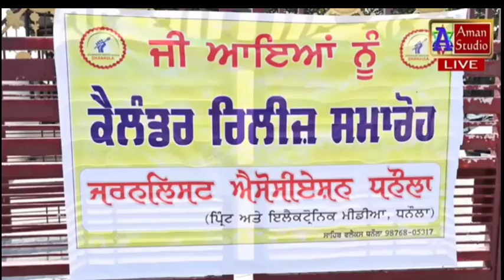ਜਰਨਲਿਸਟ ਐਸੋਸੀਏਸ਼ਨ ਧਨੌਲਾ ਦਾ ਕੈਲੰਡਰ ਰਿਲੀਜ਼ ਸਮਾਰੋਹ ਯਾਦਗਾਰੀ ਹੋ ਨਿਬੜਿਆ।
ਜਰਨਲਿਸਟ ਐਸੋਸੀਏਸ਼ਨ ਧਨੌਲਾ ਵੱਲੋਂ ਕਰਵਾਇਆ ਕਲੰਡਰ ਰੀਲੀਜ ਕਮ ਸੈਮੀਨਾਰ ਸਮਾਰੋਹ ਸਫਲਤਾਪੂਰਵਕ ਸਮਾਪਤ ਹੋਇਆ

ਚੇਅਰਮੈਨ ਰਾਮ ਤੀਰਥ ਮੰਨਾ, ਡੀ ਪੀ ਆਰ ਓ ਸ਼੍ਰੀਮਤੀ ਮੇਘਾ ਮਾਨ, ਡੀਐਸਪੀ ਬਰਨਾਲਾ, ਐਸ ਐਚ ਓ ਧਨੌਲਾ ਨੇ ਕੀਤਾ ਕਲੰਡਰ ਰੀਲੀਜ

ਧਨੌਲਾ, 5 ਮਈ (ਬੀ ਬੀ ਸੀ ਬਿਊਰੋ ) ਜਰਨਲਿਸਟ ਐਸੋਸੀਏਸ਼ਨ ਧਨੌਲਾ ਵੱਲੋਂ ਅੱਜ ਸ਼ਾਂਤੀ ਹਾਲ ਗਊਸ਼ਾਲਾ ਧਨੌਲਾ ਵਿਖੇ ਕਲੰਡਰ ਰੀਲੀਜ ਸਮਾਰੋਹ ਕਮ ਸੈਮੀਨਾਰ ਕਰਵਾਇਆ ਗਿਆ। ਇਸ ਮੌਕੇ ਇਲਾਕੇ ਦੀਆਂ ਪ੍ਰਮੁੱਖ ਧਾਰਮਿਕ, ਰਾਜਨੀਤਿਕ, ਸਮਾਜਿਕ ਜਥੇਬੰਦੀਆਂ ਤੇ ਆਗੂਆਂ ਵੱਲੋਂ ਸ਼ਮੂਲੀਅਤ ਕੀਤੀ ਗਈ। ਅੱਜ ਦੇ ਇਸ ਪ੍ਰੋਗਰਾਮ ਦਾ ਉਦਘਾਟਨ ਜਿਲ੍ਹਾ ਲੋਕ ਸੰਪਰਕ ਅਫਸਰ ਸ੍ਰੀਮਤੀ ਮੇਘਾ ਮਾਨ ਤੇ ਡਾਕਟਰ ਤੇਵਾਸਪ੍ਰੀਤ ਕੌਰ ਜਿਲ੍ਹਾ ਸਮਾਜਿਕ ਸੁੱਰਖਿਆ ਵਿਭਾਗ ਵੱਲੋਂ ਕੀਤਾ ਗਿਆ। ਇਸ ਮੌਕੇ ਲੋਕ ਇਕੱਠ ਨੂੰ ਸੰਬੋਧਨ ਕਰਦਿਆਂ ਜਿਲ੍ਹਾ ਲੋਕ ਸੰਪਰਕ ਅਫਸਰ ਮੇਘਾ ਮਾਨ ਨੇ ਕਿਹਾ ਕਿ ਬੇਸ਼ੱਕ ਅੱਜ ਦੇ ਯੁੱਗ ਵਿਚ ਸ਼ੋਸਲ ਮੀਡੀਆ ਲੋਕਾਂ *ਤੇ ਭਾਰੂ ਪਾ ਰਿਹਾ ਹੈ ਜਿਸ ਨਾਲ ਲੋਕਾਂ ਨੂੰ ਲੱਗਦਾ ਹੈ ਕਿ ਮੋਬਾਇਲ ਫੋਨ *ਤੇ ਵੀਡਿਓ ਪਾ ਕੇ ਅਸੀਂ ਕੁਝ ਵੀ ਪੋਸਟ ਕਰ ਸਕਦੇ ਹਾਂ ਲੇਕਿਨ ਪੱਤਰਕਾਰਤਾ ਦੇ ਵੀ ਆਪਣੇ ਫਰਜ ਹੁੰਦੇ ਹਨ ਪੱਤਰਕਾਰ ਆਪਣਾ ਨੈਤਿਕ ਫਰਜ ਸਮਝਦਾ ਹੋਇਆ ਕਿਸੇ ਵੀ ਕਵਰੇਜ਼ ਨੂੰ ਲੋਕ ਹਿੱਤਾਂ ਨੂੰ ਧਿਆਨ ਵਿਚ ਰੱਖਦਾ ਹੋਇਆ ਕਵਰੇਜ਼ ਕਰਦਾ ਹੈ ਤੇ ਦੋਹਾਂ ਪੱਖਾਂ ਨੂੰ ਬਰਾਬਰਤਾ ਨਾਲ ਕਵਰੇਜ਼ ਕਰਦਾ ਹੈ। ਉਨ੍ਹਾਂ ਕਿਹਾ ਕਿ ਜਰਨਲਿਸਟ ਐਸੋਸੀਏਸ਼ਨ ਧਨੌਲਾ ਵੱਲੋਂ ਕਰਵਾਇਆ ਅੱਜ ਦਾ ਇਹ ਪ੍ਰੋਗਰਾਮ ਬਹੁਤ ਹੀ ਸ਼ਲਾਘਾਯੋਗ ਹੈ

 ਜਿਸ ਨਾਲ ਪੱਤਰਕਾਰ ਇੱਕ ਮੰਚ ਤੇ ਇਕੱਠੇ ਹੋ ਕੇ ਇਸ ਪ੍ਰੋਗਰਾਮ ਤਹਿਤ ਸਮਾਜ ਦੇ ਨਾਲ ਵਿਚਰ ਰਹੇ ਹਨ ਕਿਉਂਕਿ ਪੱਤਰਕਾਰ ਸਮਾਜ ਦਾ ਇੱਕ ਅਹਿਮ ਅੰਗ ਹੈ। ਇਸ ਮੌਕੇ ਪਹੁੰਚੇ ਨਗਰ ਸੁਧਾਰ ਟਰੱਸਟ ਦੇ ਚੇਅਰਮੈਨ ਰਾਮ ਤੀਰਥ ਮੰਨਾ ਨੇ ਕਿਹਾ ਕਿ ਪੱਤਰਕਾਰ ਲੋਕਤੰਤਰ ਦਾ ਉਹ ਥੰਮ ਹੈ ਜੋ ਸਰਕਾਰ ਦੁਆਰਾ ਕੀਤੇ ਜਾ ਰਹੇ ਕੰਮਾਂ ਦਾ ਲੋਕਾਂ ਨੂੰ ਸ਼ੀਸਾ ਦਿਖਾਉਣ ਦਾ ਕੰਮ ਕਰਦਾ ਹੈ, ਪ੍ਰੈਸ ਦੀ ਆਜਾਦੀ ਸਾਡੇ ਸਮਾਜ ਲਈ ਬਹੁਤ ਜਰੂਰੀ ਹੈ ਕਿਉਂਕਿ ਸਮਾਜ ਅੰਦਰ ਵਾਪਰ ਰਹੀਆਂ ਘਟਨਾਵਾਂ ਤੇ ਲੋਕ ਹਿੱਤਾਂ ਨੂੰ ਸਾਹਮਣੇ ਲੈ ਕੇ ਆਉਂਦੀ ਹੈ

 ਚੇਅਰਮੈਨ ਰਾਮ ਤੀਰਥ ਮੰਨਾ, ਡੀ ਪੀ ਆਰ ਓ ਤੋ ਸ਼੍ਰੀ ਮਤੀ ਮੇਘਾ ਮਾਨ, ਜਿਲ੍ਹਾ ਸਮਾਜਿਕ ਭਲਾਈ ਅਫਸਰ ਡਾ ਤੇਵਾਸਪ੍ਰੀਤ ਕੌਰ, ਡੀ ਐਸ ਪੀ ਵਿਜੀਲੈਂਸ ਬਿਊਰੋ ਬਰਨਾਲਾ ਪਰਮਿੰਦਰ ਸਿੰਘ ਬਰਾੜ, ਡੀਐਸਪੀ ਬਰਨਾਲਾ ਸਤਵੀਰ ਸਿੰਘ ਬੈਂਸ, ਐਸਐਚਓ ਧਨੌਲਾ ਲਖਵਿੰਦਰ ਸਿੰਘ ਵੱਲੋਂ ਜਰਨਲਿਸਟ ਐਸੋਸੀਏਸ਼ਨ ਧਨੌਲਾ ਦਾ ਕਲੰਡਰ ਰੀਲੀਜ ਕੀਤਾ ਗਿਆ। ਇਸ ਮੌਕੇ ਐਡਵੋਕੇਟ ਰਾਜਦੇਵ ਸਿੰਘ ਖਾਲਸਾ ਮੈਂਬਰ ਪਾਰਲੀਮੈਂਟ, ਬਲਜਿੰਦਰ ਸਿੰਘ ਬੜਿੰਗ ਰਜਵਾੜਾ ਢਾਬਾ, ਮਨਦੀਪ ਸਿੰਘ ਸੋਨਾ ਦੀਪਕ ਢਾਬਾ ਦਾ ਸਨਮਾਨ ਵੀ ਕੀਤਾ ਗਿਆ ।

 ਇਸ ਪ੍ਰੋਗਰਾਮ ਵਿਚ ਵਿਸ਼ੇਸ਼ ਤੌਰ ਤੇ ਪਹੁੰਚੇ ਇੰਡੀਅਨ ਜਰਨਲਿਸਟ ਐਸੋਸੀਏਸ਼ਨ ਦੇ ਕੌਮੀ ਚੇਅਰਮੈਨ ਡਾਕਟਰ ਰਾਕੇਸ਼ ਪੁੰਜ ਨੇ ਕੇਂਦਰ ਸਰਕਾਰ ਤੋਂ ਮੀਡੀਆ ਪੋਲੀਸੀ ਲਾਗੂ ਕਰਨ ਦੀ ਮੰਗ ਕਰਦੇ ਹੋਏ ਕਿਹਾ ਕਿ ਸਾਰੇ ਪਤਰਕਾਰਾ ਨੂੰ ਆਪਣੀਆਂ ਹੱਕੀ ਮੰਗਾ ਲਈ ਇਕਠੇ ਹੋ ਕੇ ਲੜਨ ਚਾਹੀਦਾ ਹੈ ।ਇਸ ਮੌਕੇ  ਰਾਜੇਸ਼ ਕੁਮਾਰ (ਜੱਜ) ਮਿਠਾਸ ਹਵੇਲੀ,ਏਕਤਾ ਪ੍ਰੈਸ ਕਲੱਬ ਦੇ ਪ੍ਰਧਾਨ ਜਗਸੀਰ ਸਿੰਘ ਸੰਧੂ, ਗੁਰਦੁਆਰਾ ਰਾਮਸਰ ਪ੍ਰਬੰਧਕ ਕਮੇਟੀ ਦੇ ਪ੍ਰਧਾਨ ਸੁਖਰਾਜ ਸਿੰਘ ਪੰਧੇਰ, ਰਾਮਗੜੀਆ ਪ੍ਰਬੰਧਕ ਕਮੇਟੀ ਦੇ ਪ੍ਰਧਾਨ ਗੁਰਚਰਨ ਸਿੰਘ ਸੋਹਲ, ਮੁਸਲਿਮ ਕਮੇਟੀ ਦੇ ਪ੍ਰਧਾਨ ਮਿਠੂ ਖਣ ਅਤੇ ਖਜਾਨਚੀ ਡਾਕਟਰ ਦਿਲਸ਼ਾਦ ਮੁਹੰਮਦ। ਸਾਬਕਾ ਚੇਅਰਮੈਨ ਜੀਵਨ ਕੁਮਾਰ ਬਾਂਸਲ, ਨਗਰ ਕੌਂਸਲ ਧਨੌਲਾ ਦੇ ਪ੍ਰਧਾਨ ਰਣਜੀਤ ਕੌਰ ਸੋਢੀ, ਹਰਦੀਪ ਸਿੰਘ ਸੋਢੀ,  ਭਾਰਤੀ ਕਿਸਾਨ ਯੂਨੀਅਨ ਕਾਦੀਆਂ ਦੇ ਆਗੂ ਨਿਰਮਲ ਸਿੰਘ ਢਿੱਲੋਂ, ਇੰਦਰਜੀਤ ਸਿੰਘ, ਜ਼ਸਮੇਲ ਸਿੰਘ ਕਾਲੇਕੇ, ਭਾਰਤੀ ਕਿਸਾਨ ਯੂਨੀਅਨ ਉਗਰਾਹਾਂ ਦੇ ਬਲਾਕ ਪ੍ਰਧਾਨ ਬਲੌਰ ਸਿੰਘ ,ਭਾਰਤੀ ਕਿਸਾਨ ਯੂਨੀਅਨ ਡਕੌਂਦਾ , ਅਜੇ ਕੁਮਾਰ ਗਰਗ ਕੌਂਸਲਰ, ਮੁਨੀਸ਼ ਕੁਮਾਰ ਬਾਂਸਲ ਸਾਬਕਾ ਕੌਂਸਲਰ, ਹਰਭਗਵਾਨ ਦਾਸ ਭਾਨਾ ਕੌਂਸਲਰ, ਬਲਭੱਦਰ ਸਿੰਘ ਗੋਲਾ ਕੌਂਸਲਰ, ਮੇਵਾ ਸਿੰਘ ਕੌਂਸਲਰ, ਗੁਰਮੁੱਖ ਸਿੰਘ, ਜਗਸੀਰ ਸਿੰਘ ਜੱਗਾ ਟਰੱਕ ਯੂਨੀਅਨ ਧਨੌਲਾ, ਪਾਲ ਸਿੰਘ ਗੁਰਦੁਆਰਾ ਰਵਿਦਾਸਪੁਰਾ ਧਨੌਲਾ,  ਜਥੇਦਾਰ ਜਗਤਾਰ ਸਿੰਘ ਦਾਨਗੜ੍ਹ ਤੋਂ ਇਲਾਵਾ ਸੈਂਕੜੇ ਦੀ ਗਿਣਤੀ ਵਿਚ ਧਨੌਲਾ ਇਲਾਕੇ ਮੋਹਤਬਰ ਵਿਅਕਤੀ ਹਾਜਰ ਸਨ। ਪ੍ਰੋਗਰਾਮ ਦੇ ਅਖੀਰ ਵਿਚ ਜਰਨਲਿਸਟ ਐਸੋਸੀਏਸ਼ਨ ਧਨੌਲਾ ਦੇ ਪ੍ਰਧਾਨ ਚਮਕੌਰ ਸਿੰਘ ਗੱਗੀ ਨੇ ਪਹੰੁਚੀਆਂ ਸਖਸ਼ੀਅਤਾਂ ਨੂੰ ਸਨਮਾਨਿਤ ਕੀਤਾ ਤੇ ਪ੍ਰੋਗਰਾਮ ਵਿਚ ਸ਼ਮੂਲੀਅਤ ਕਰਨ ਤੇ ਵਿਸ਼ੇਸ ਤੌਰ ਤੇ ਧੰਨਵਾਦ ਕੀਤਾ ਗਿਆ।